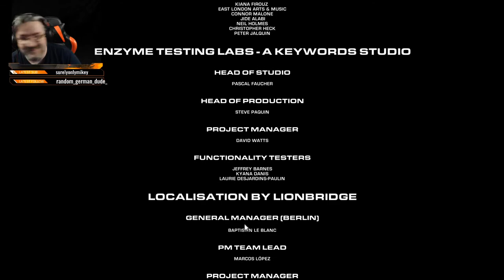SPACE CREW - New Years Eve Live Stream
Space Crew is the brand new sequel to acclaimed strategic survival simulation game Bomber Crew.

Your Space Crew Needs You! Enlist today and blast off to new heights!

The United Defense Force will allow you to set across the galaxy on a campaign to defend Earth.

It will be your responsibility to help stop all of humankind being wiped off the intergalactic stage by the mysterious extraterrestrial threat known as the Phasmids.

The U.D.F. is doing their part, are you?

Join the Space Crew today!